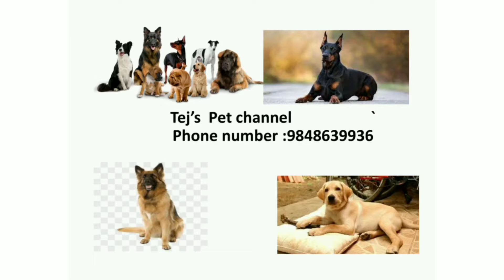showquality ||8185064886||male ||15k